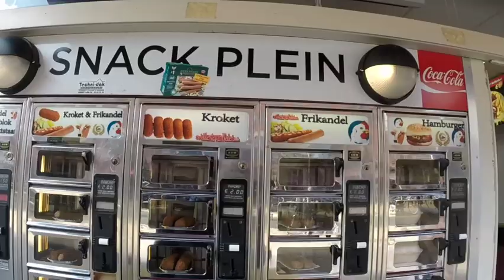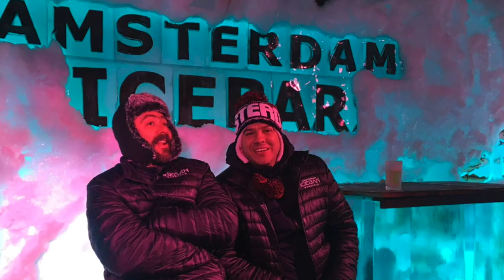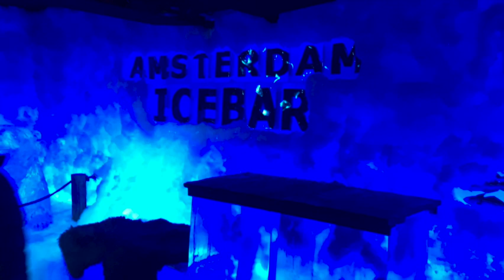Amsterdam & Eindhoven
Short trip to Amsterdam and Eindhoven. The Ice Bar Amsterdam